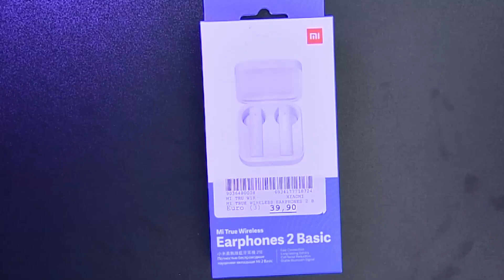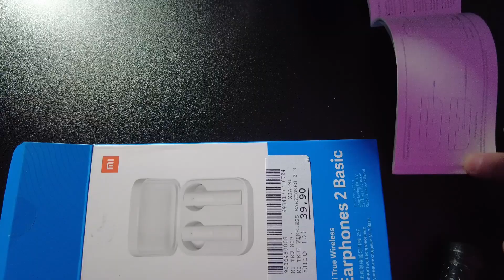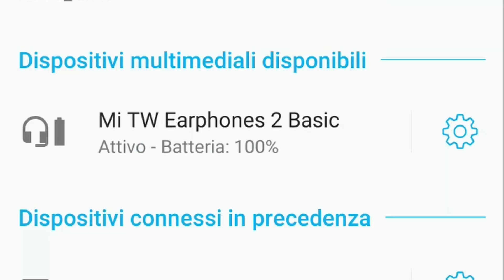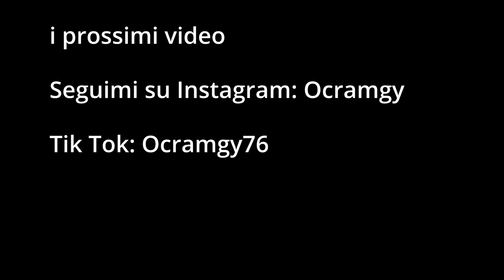Xiaomi Earphones 2 Basic - Unboxing